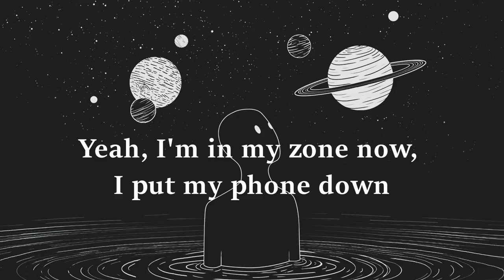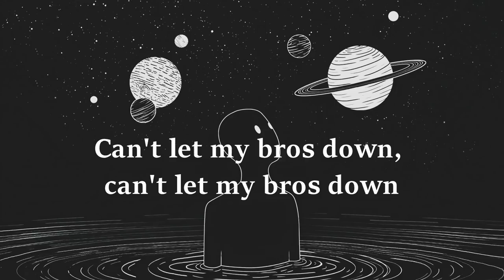Lil Peep ~ Beamer Boy (Techno Remix)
Lil Peep ~ Beamer Boy (Techno Remix, TikTok)

I do not own these gifs or songs. If you are the creator of any of these and wish for me to remove it,  message me and I will take it out.